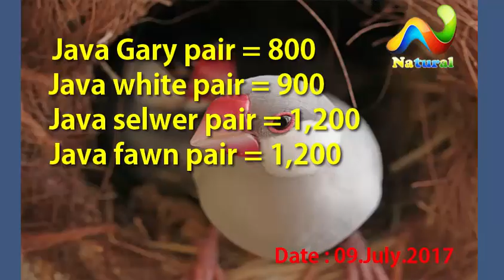Lalukhet Birds Market price 09 July 2017 Karachi